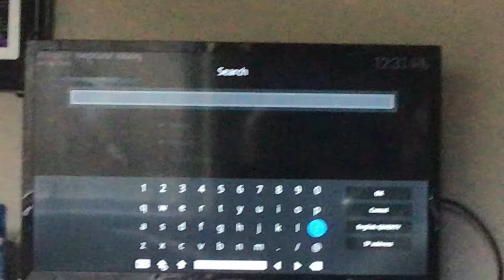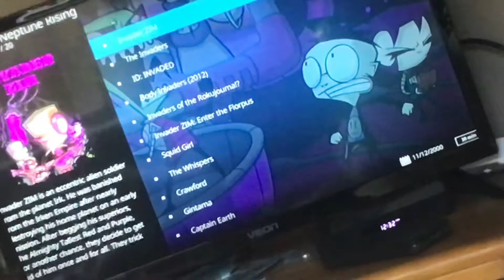Big brain moment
After finishing Gravity Falls I remembered that I wanted to watch Invader Zim. I forget that I have a tv that can watch basically anything, cartoons to real life. (this thing is just for shows and stuff tho.) I just remember that I can watch Invader Zim, and I look to see if it’s on there.